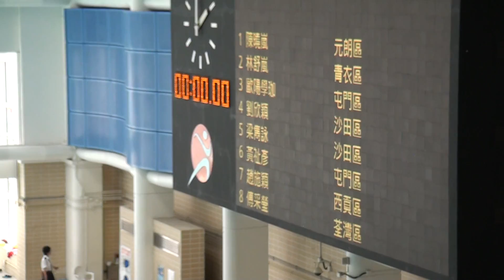2011全新界區學界女甲50蛙游泳比賽